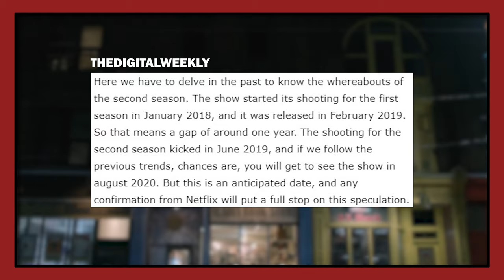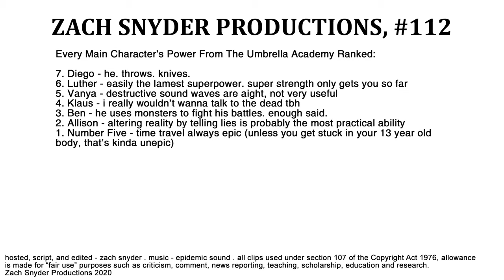Netflix's The Umbrella Academy is lowkey mid...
YEN #112 - It's been a year since Netflix adapted the Indie comic series, The Umbrella Academy. With Season 2 on its way, I thought I'd take a look at why this show has some awkward missteps for me.